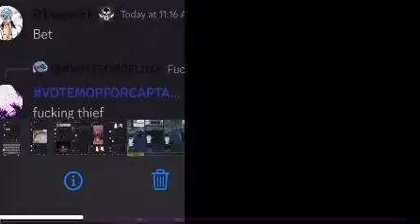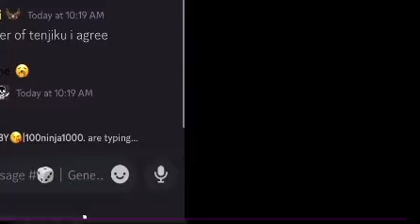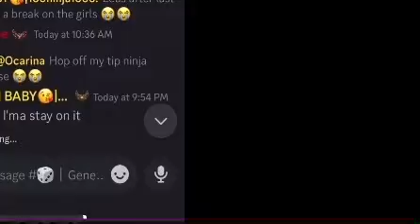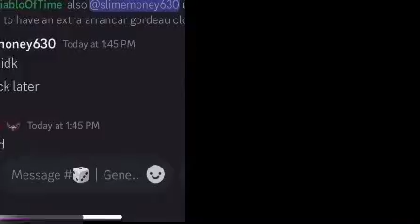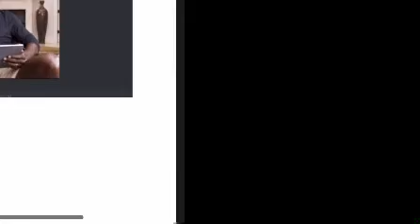Luna - Toman Compilation #31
the danger zone